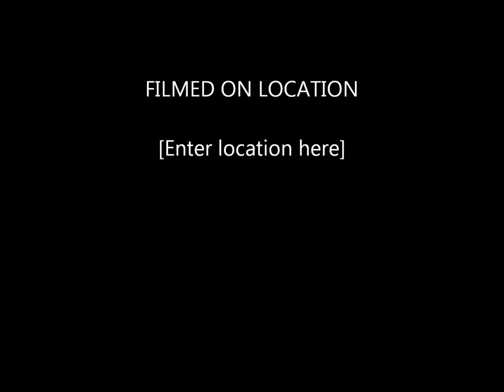belly cramp.wmv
new dancehall riddim